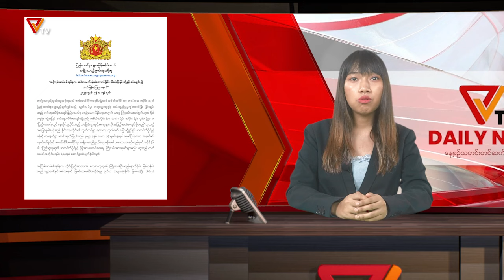PVTV - NUG အမျိုးသားညီညွတ်ရေးအစိုးရ နေ့စဥ်သတင်း (၈ရက် ဇွန်လ ၂၀၂၄)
NUG အမျိုးသားညီညွတ်ရေးအစိုးရရုပ်သံ Public Voice TV နေ့စဥ်သတင်း